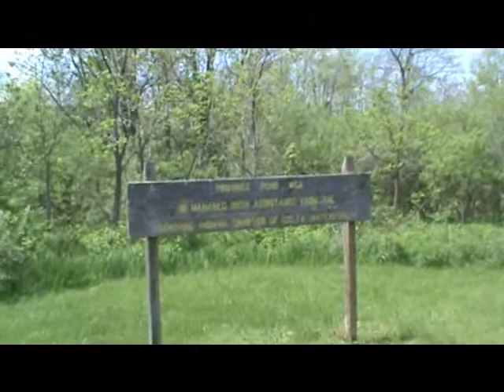Province Pond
Checking out a new spot to hunt,fish and kayak.Not a lot of woodland,two ponds,a marsh and grassland. Good video of muskrat.